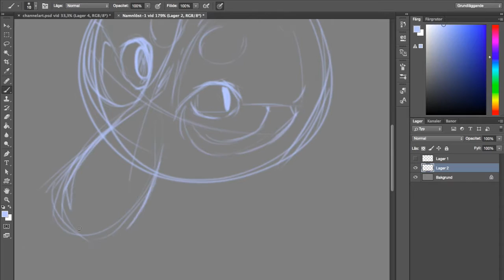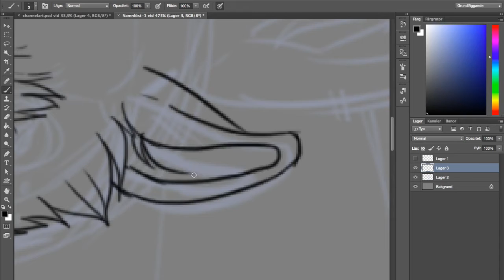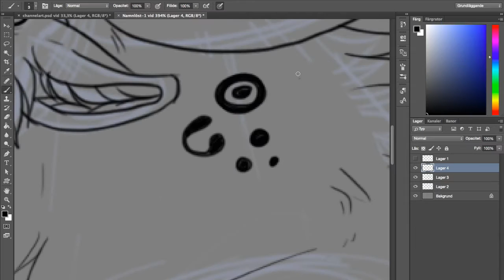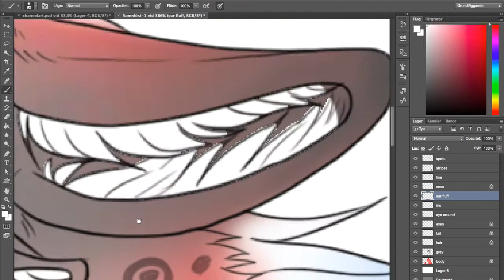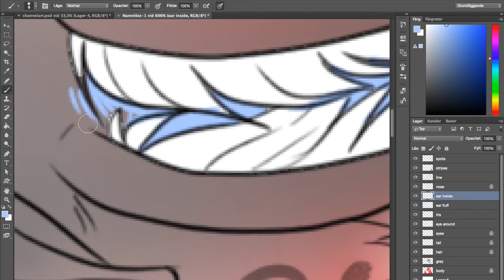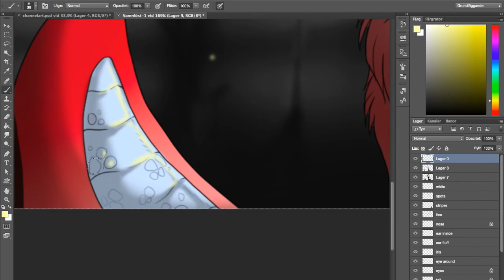Speedpaint - Silver - Own character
Character: Silver, character owned and designed by me

C-:

Anything you'd like me to draw next? I'm up for requests ;-0